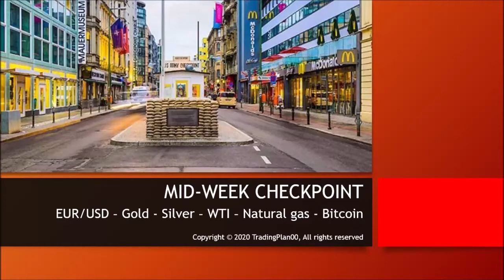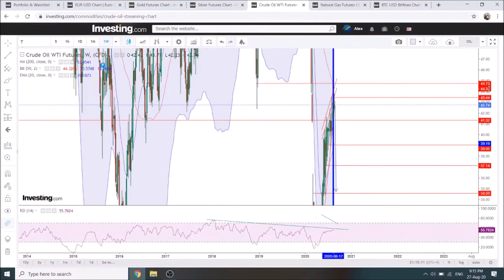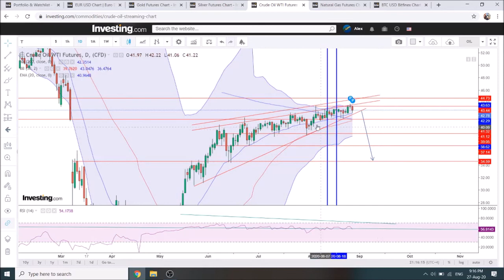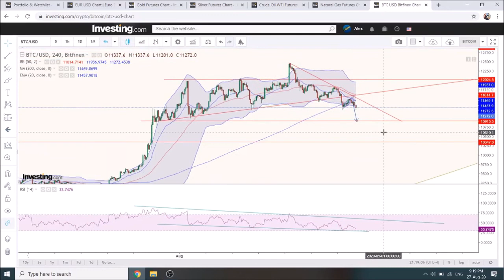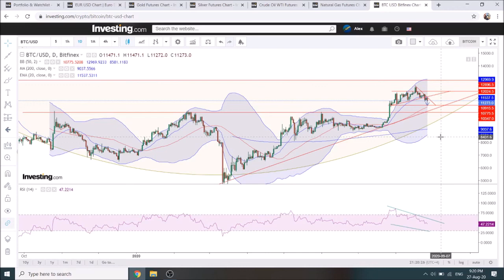Mid-week checkpoint - 27th of August 2020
Checking on EUR/USD (on the edge of breaking key support), Gold and silver getting close to triangle resolution (to the downside imo, mainly due to price action and divergence in place), WTI with potential daily reversal pattern (evening star) for long awaited short trade, natural gas likely in the topping process and bitcoin breaking lower toward next support at 11k. Trade safe and speak to you soon, Alex.